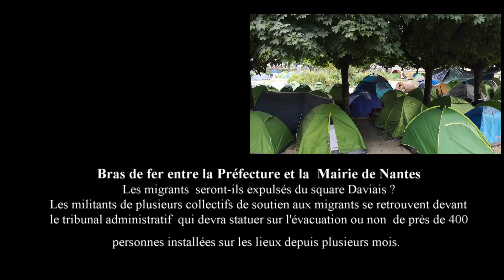Bras de fer entre la Mairie de Nantes et la Préfecture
Le sort de près de 400 migrants devant le tribunal administratif.  Des centaines de migrants, refoulés et évacués de plusieurs lieux de la ville, se sont posés en plein centre-ville de Nantes,. Ils sont logés dans des tentes de fortune au square  Daviais depuis plusieurs mois. La préfecture a demandé leur évacuation, la maire de la ville s"oppose à leur expulsion.